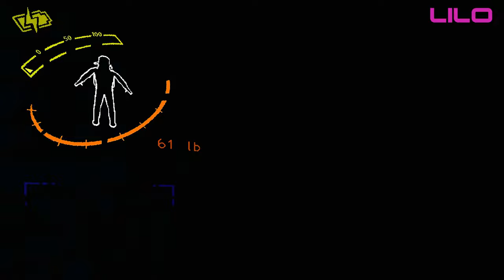When Idiots Recruit their Friend [Lethal Company]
We introduce Tacos to a great cause. FOR THE COMPANY!!!